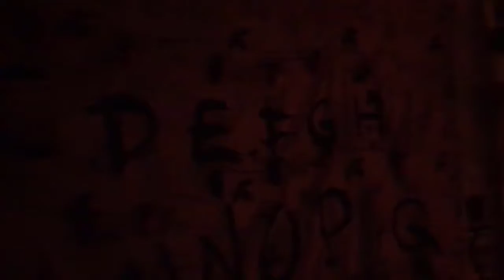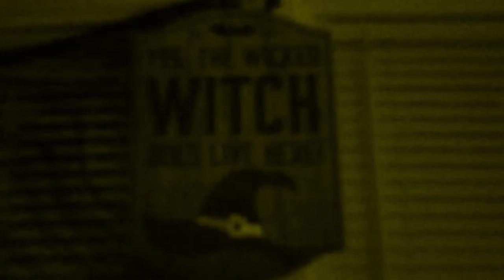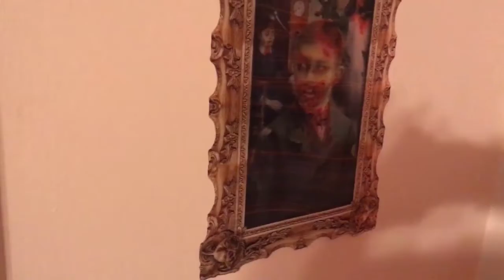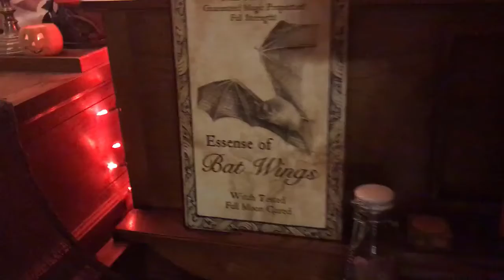Sigley's Halloween 2020